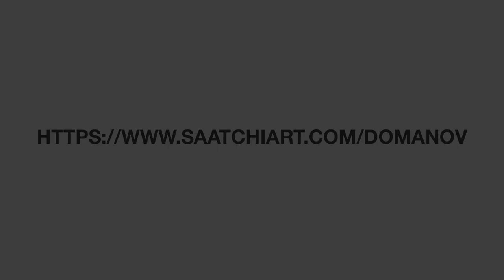The Best Architecture Photo Saint Petersburg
I shot this project in the city of St. Petersburg. The photo shows the interiors of residential entrances of the 18-19 centuries. Many of them are not being restored and are in a dilapidated state. This architecture - in the near future may remain only in the photo.
The Best Architecture Photo Saint Petersburg Old Mansion
Art Deco Art Nouveau Fine Art photography